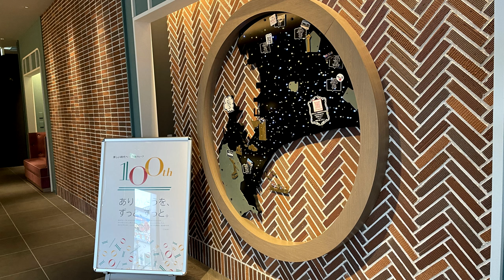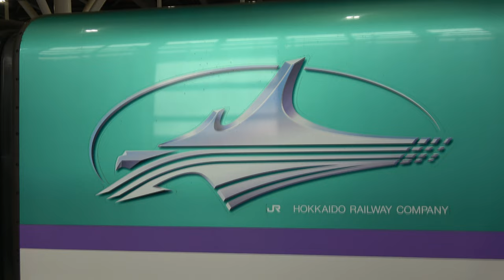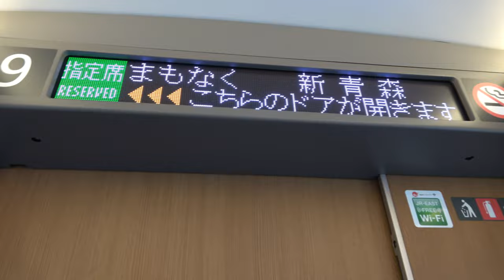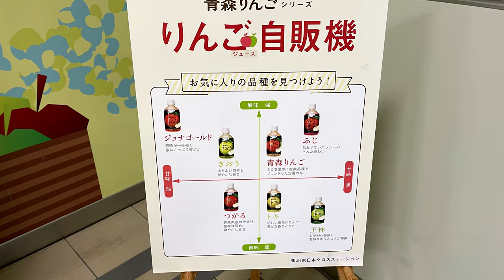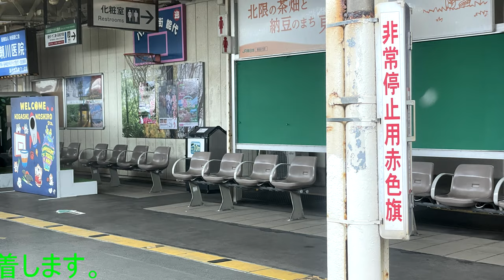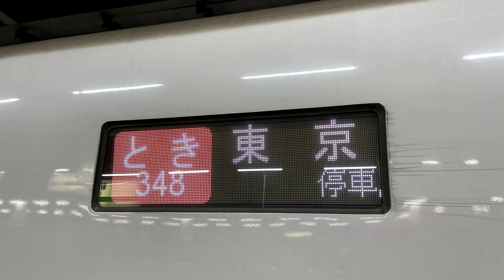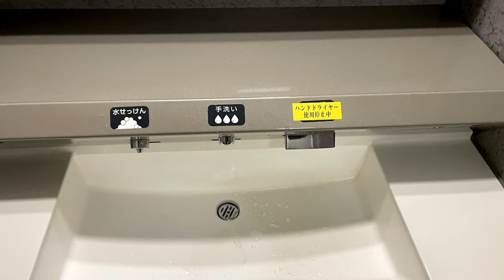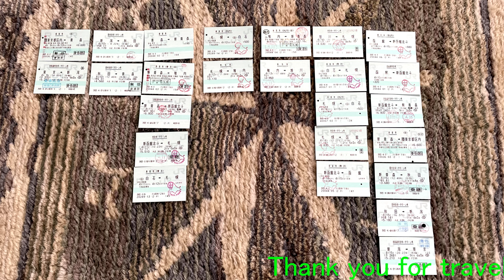【ゆっくり鉄道旅】さらば北海道 北海道旅行2022春 最終回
【乗車列車】
7D　北斗7号　札幌行き　函館→新函館北斗
240B?　はやぶさ240号　東京行き　新函館北斗→新青森　※臨時ダイヤ
2044M　つがる4号　秋田行き　新青森→秋田
14M　いなほ14号　新潟行き　秋田→新潟
348C　とき348号　東京行き　新潟→東京